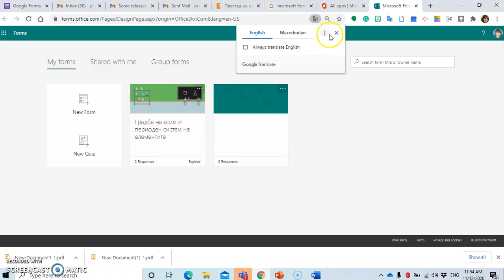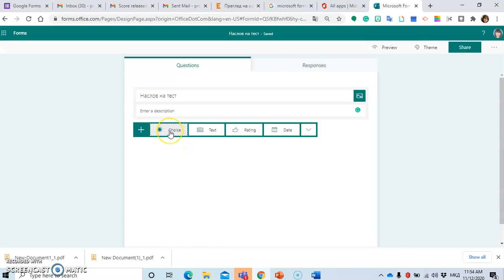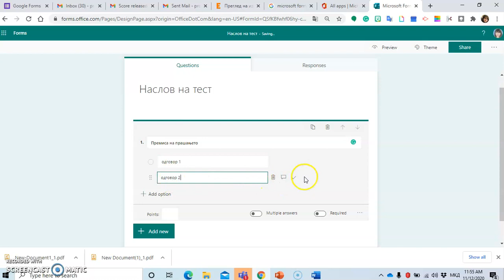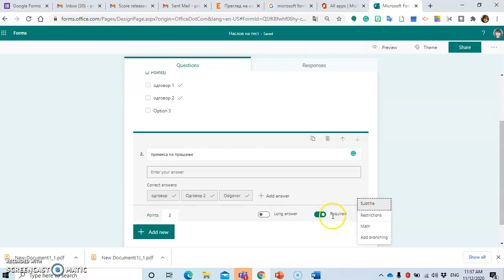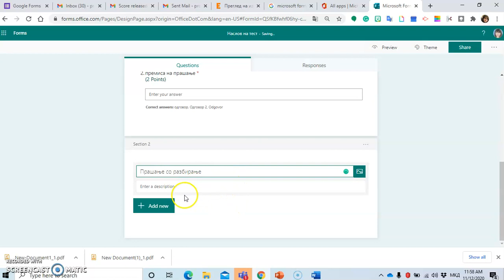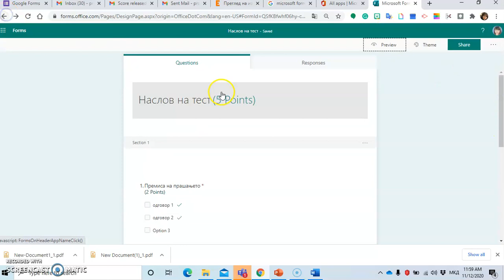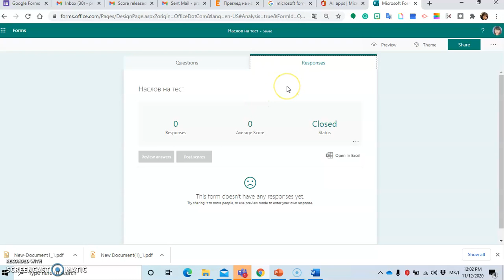Тестови во Microsoft Forms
Во даденото видео ќе пронајдете како да го употребите Microsoft forms за креирање на тестови за проверка на знаењето